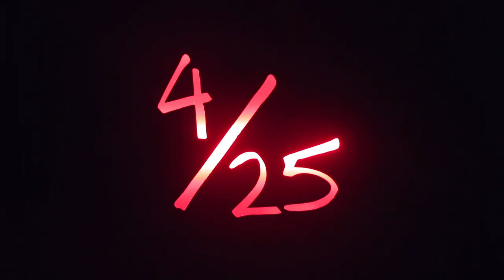Maps & Atlases - 4/25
Official Video for Maps & Atlases’ “4/25”.

Order Maps & Atlases’ album "Lightlessness Is Nothing New" (out June 1st)

Directed by: Christopher Hainey